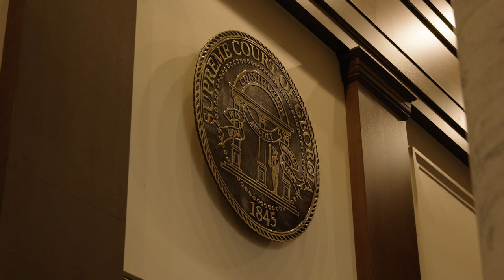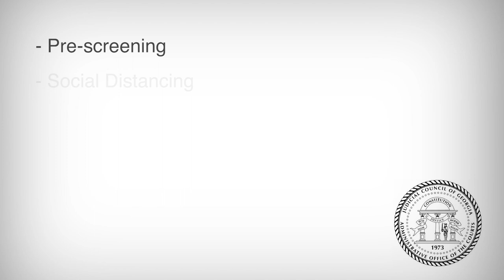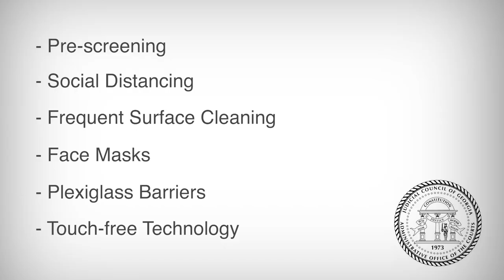Justice Needs Jurors featuring Chief Justice Harold D. Melton- PSA (full version)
Georgia Supreme Court Chief Justice Harold D. Melton explains the important role of jurors in the justice system.